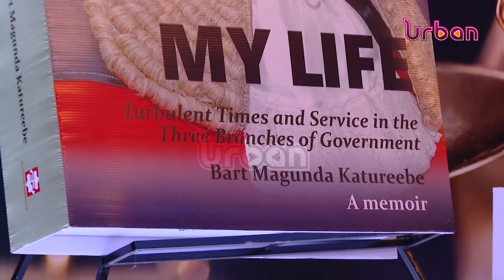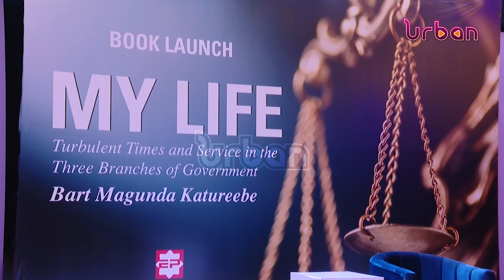Former Chief Justice Katureebe launches memoir